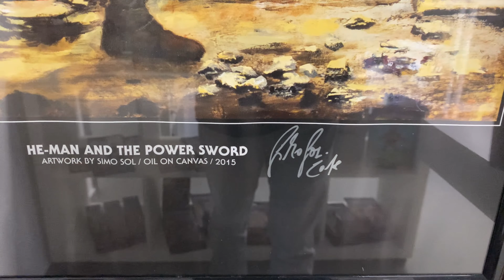Ctoys SHOWROOM ERÖFFNUNG ab dem 23.08.2021! Vintage Toys zum mitnehmen! 😱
Christian von Ctoys hat mich eingeladen seinen neuen Showroom zu besichtigen 😱
Da lasse ich mich natürlich nicht lange bitten und bin sofort ins Auto gestiegen 😃
Was Euch dort ab dem 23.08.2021 alles erwartet und wie Ihr einen Termin ausmachen könnt, das alles und noch viel mehr seht Ihr in diesem Video.